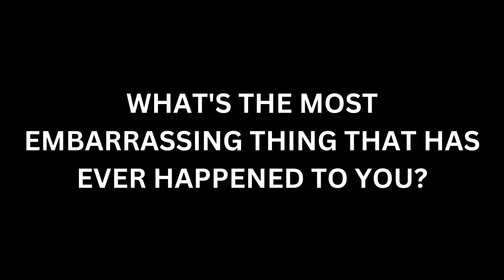DARE TO SEE 17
Indulge in the luxury of self-care! We can all use a little free therapy.